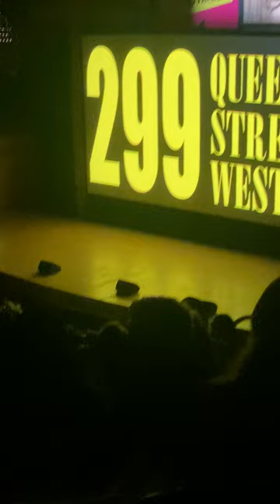299 queen st west documentary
in September i went to see the muchmusic experience documentary at roy thompson hall this is the intro from the camera guy before they played the documentary.